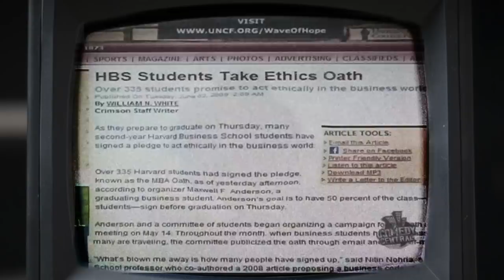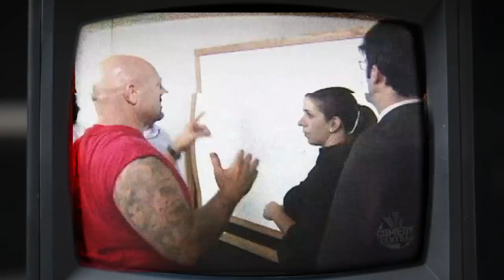Larry Lawton's Behind the Scenes of The Daily Show | 163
Hear ex Jewel Thief Larry Lawton discuss his acting role as a felon.  Funny intimidation in action.  In In this funny behind the scenes Cable TV reveal Ex Jewel Thief and prisoner Larry Lawton gives you the backstage highlights and the inside story on a popular cable TV program.  And as a felon, it was a fun acting role.  A little intimidation mixed with lots of humor.